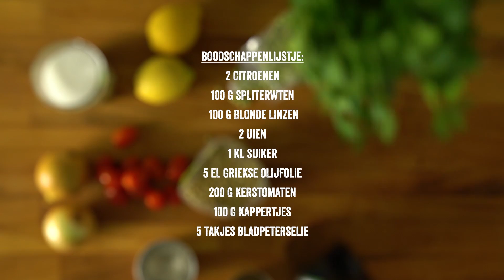Fava met linzen en spliterwten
Kiezen is altijd een beetje verliezen en hoe maak je de beste keuze als het te warm is om na te denken? De Grieken hebben hier een slimme oplossing voor gevonden in de vorm van mezze. Ze toveren gewoon een hele reeks warme en koude gerechtjes op tafel zodat je gewoon niet hoeft te kiezen. Je volgt gewoon je ‘goesting’ en proeft van tzatziki, tarama, pitabrood, bladerdeeghapjes met kaas of spinazie, geroosterde aubergines, gegrilde inktvis, balletjes in saus, souvlakis. De lijst is eindeloos!

2 citroenen
100 g blonde linzen
2 uien
1 koffielepel suiker
peper en zout
100 g spliterwten
2 el Griekse olijfolie
5 el olijfolie (voor de garnituur)
200 g kerstomaten (voor de garnituur)
100 g kappertjes (voor de garnituur)
5 takjes bladpeterselie (voor de garnituur)
1 l water

Bereidingstijd: 15 min. + 1 u kooktijd

Hak de uien en fruit ze samen met de suiker 5 min. op een zacht vuurtje, in een stoofpan met de olie. Voeg de spliterwten en de linzen toe, meng gedurende 1 min. en giet er dan het koude water bij. Breng aan de kook en laat 1 u op een heel zacht vuurtje sudderen.
Breng verder op smaak en laat lauw worden. Plet met een vork en voeg naar smaak citroensap toe. Eet koud of lauw, besprenkeld met een scheutje olijfolie en afgewerkt met de gehalveerde kerstomaten, de kappertjes en de gehakte peterselie.